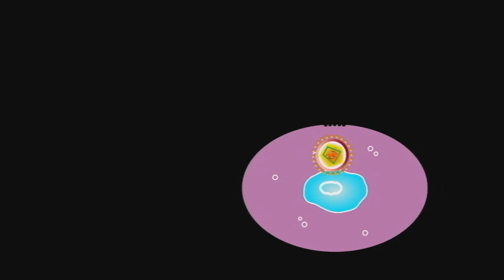Novel Gene Therapy to treat Cystic Fibrosis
Winner of The Medical Futures Innovation Award - MRC Translational Research Innovation Award 2011

Cystic Fibrosis Gene Therapy

Best Therapeutic Innovation in the Respiratory Innovation Awards

Professor Eric Alton, Dr Chris Boyd, Dr Jane Davies, Dr Deborah Gill, Dr Uta Griesenbach, Ms Tracy Higgins, Dr Stephen Hyde, Dr Alastair Innes and Professor David Porteous.

Imperial College, London, University of Edinburgh & University of Oxford

This will be a new medical treatment for cystic fibrosis, a disease which clogs up the lungs and digestive tract with thickened secretions causing difficulty breathing and digestion of food, with progressive disability and often early death.

What’s new?

The innovation is a novel ‘friendly’ virus that delivers a normal version of the faulty cystic fibrosis gene into the lungs of patients. One dose generates large amounts of the normal protein; an effect sustained for at least two years in animal models, and can be given repeatedly for life-long therapy.

Who will use it?

Cystic Fibrosis affects more than 70,000 people worldwide. Only half of those with the disease are expected to live past their mid 30‘s. In the UK alone, more than 2 million people carry the faulty gene that causes Cystic Fibrosis.

The cost of care for a patient varies between £20,000 to £100,000 per year with existing treatments.

OTHER VIDEOS IN OUR SERIES